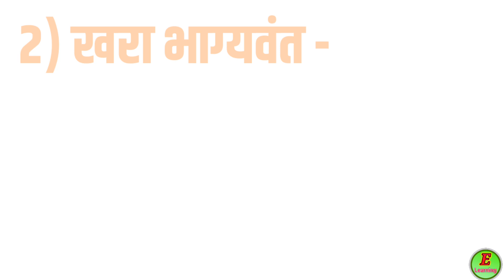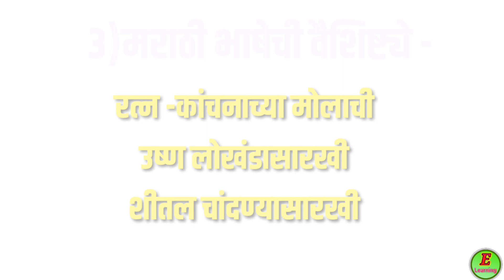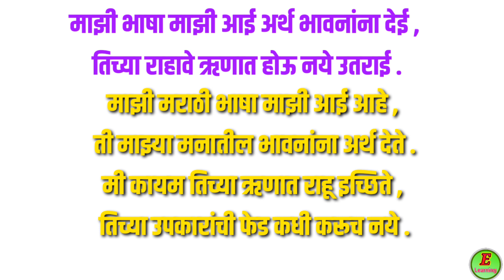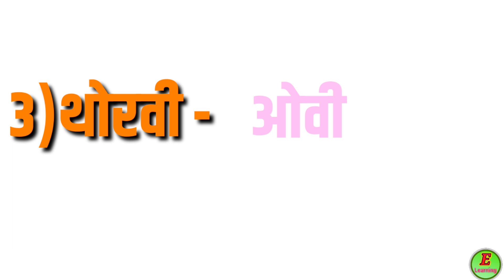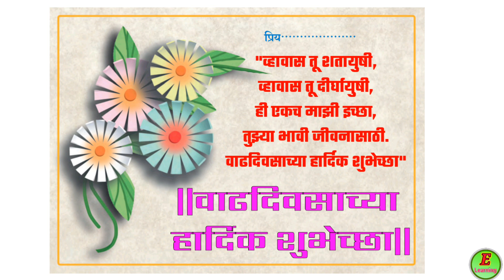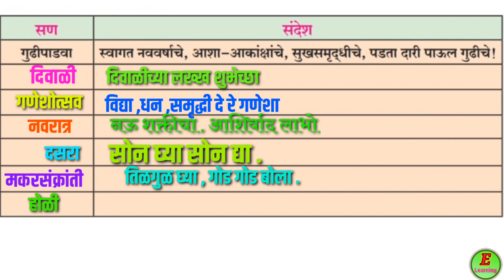माझी मराठी । स्वाध्याय । 7वी । मराठी । Mazi Marathi l Swadhyay l 7th I Marathi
माझी मराठी । स्वाध्याय
 7वी । मराठी
Mazi Marathi l Swadhyay
7th I Marathi